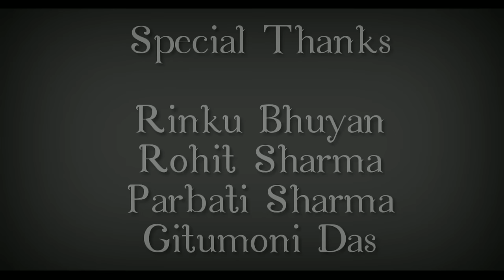DARLING || NIL SAGAR || DANCE COVER BY MITALI SAIKIA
Hi ||

      Its Mitali saikia , presenting a Dance cover on song Darling by Nil sagar.

Singer - Nil sagar .

video credit- Mitali saikia.

Videography/Editor- Dhanush Sharma.

Makeup credit- Alok Ranjan saikia.

Special thanks- Parbati Sharma.
                            Rohit Sharma.
                            Gitumoni Das.